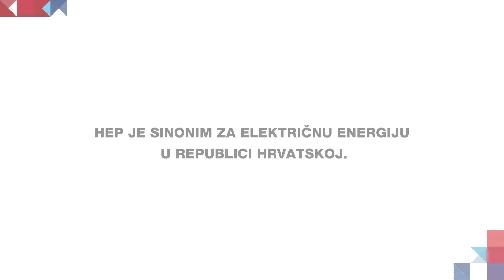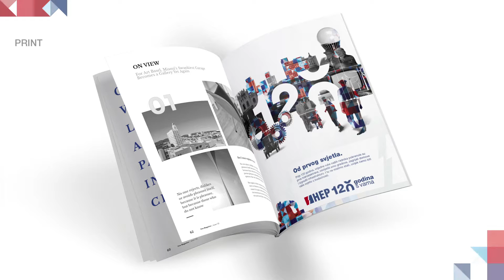McCann Zagreb & Fahreheit HEP 120 godina